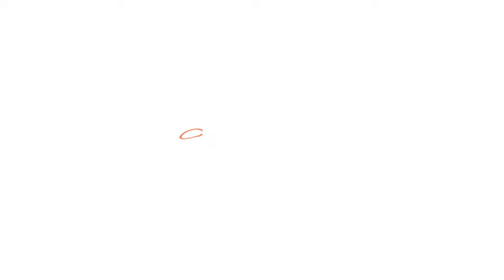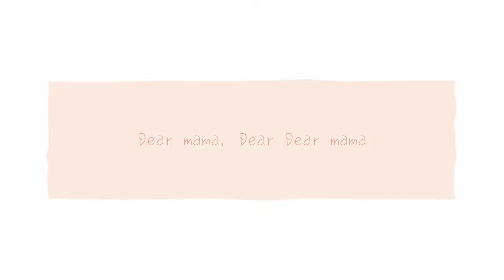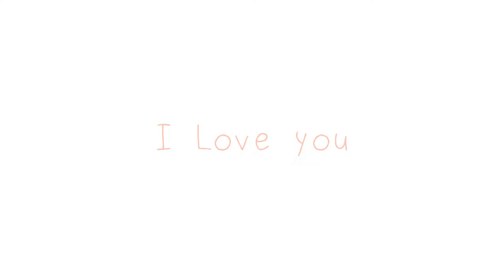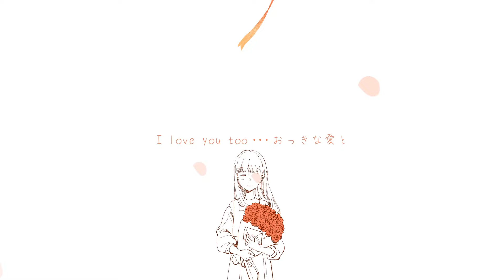東京女子流 - Dear mama (Official Lyric Video)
4月20日(水) リリース！配信限定シングル「Dear mama」。
メンバーが書いた手紙を元に歌詞を作成した思いの詰まった楽曲です。
普段なかなか言えない「ありがとう」をこの楽曲とともに伝えてみてください。

・メンバーからママへ